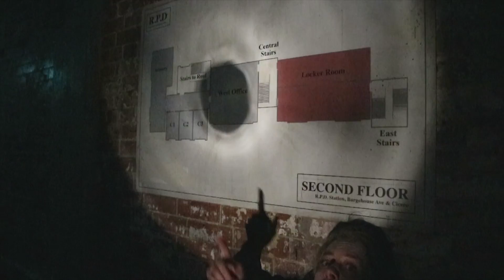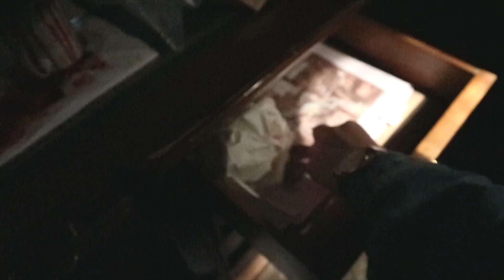We Played Resident Evil 2 In Real Life! - Aoife Tackles The Resident Evil 2 Escape Room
Our resident Resi expert, Aoife Wilson was thrown head first into a real life version of Resident Evil 2 last week! Find out how she got on in Capcom's Resident Evil 2 themed Escape Room - will she survive, or will she end up as an Aoife Sandwich?!